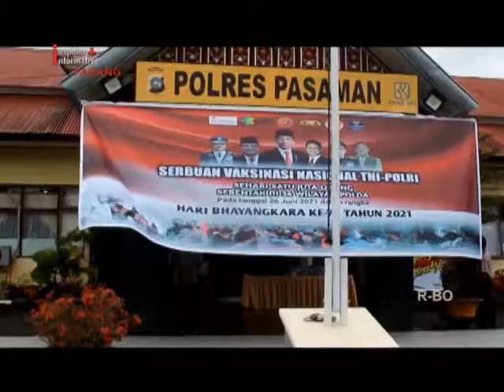MENYAMBUT HUT BAYANGKARA KE 75 POLRES PASAMAN LAKSANAKAN VAKSIN COVID 19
DALAM MENYAMBUT ULANG TAHUN BAYANGKARA YANG KE TUJUH LIMA/ POLRES PASAMAN LAKSANAKAN KEGIATAN VAKSINNASI COVID SEMBILAN BELAS DI MAKO POLRES PASAMAN/ DENGAN MOTO SEHARI SATU JUTA ORANG DI VAKSIN SERENTAK SELURUH INDONESIA//